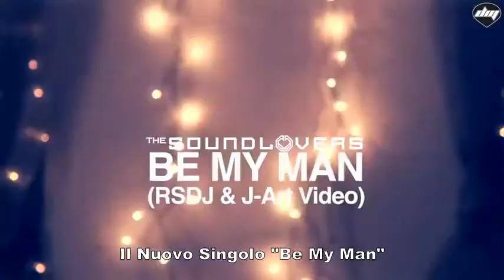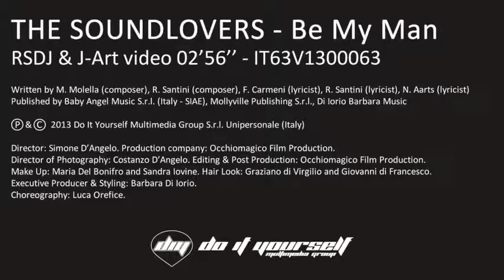THE SOUNDLOVERS Be My Man RSDJ & J ART mix) [Official video]Sub Italian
Nuovo Video dei Soundlovers Be My Man Con Sottotitoli In Italiano Della Canzone